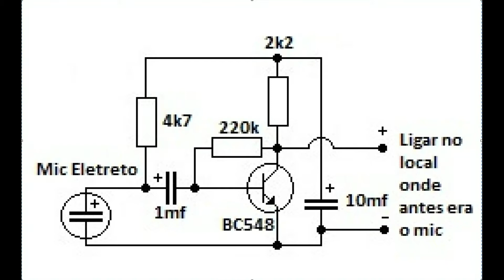Microfone Para Youtuber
Neste vídeo mostro como fazer um Microfone  Para Youtuber com eletreto sem Phantom power para Youtuber só plugar no seu Smartphone direto e abraço.